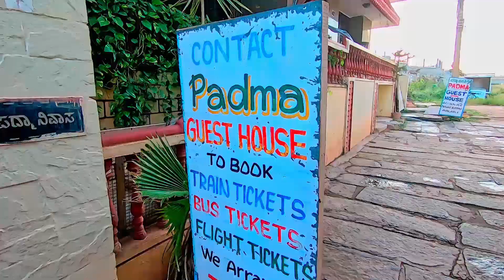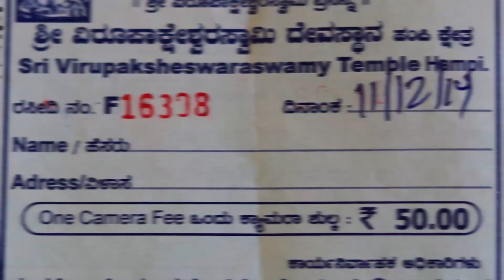சுயம்புலிங்கமும் தலைகீழாக விழும் கோபுர நிழல்!. விருபாக்‌ஷா கோயில் | Virupaksha Temple| 2020 | Hampi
Editting: @dineshholidays (instagram)
This temple is located on the south bank of the river Tungabadra, just next to where the local bus drops you. This area in general has been an important pilgrimage centre for the worshipers of lord Shiva. Virupaksha temple is equally sort after by the tourists and pilgrims. The annual festivals attract huge crowds of both the types.
The very origin of Hampis history as a sacred place revolves around the myths associated with this temple. It believed that this temple has been functioning uninterruptedly ever since its inception in the 7th century AD.That makes this one of the oldest functioning temples in India.

இந்தியாவின் மிக பழமையான இடங்களில் ஒன்று கர்நாடக மாநிலத்திலுள்ள ஹம்பி. இது யுனெஸ்கோவால் உலக பாரம்பரியச் சின்னமாக அறிவிக்கப்பட்டுள்ளது என்பது நாம் அறிந்த செய்திதான். நமக்கு புதிரளிக்கும் வகையில் இங்குள்ள கோயில் ஒன்றில் கோபுரத்தின் நிழல் தரையில் விழும்போது தலைகீழாக தெரிகிறது.

அந்த கோயில்தான் விருபாட்சா கோயில். 1300 ஆண்டுகளுக்கு முன்னர் கட்டப்பட்ட இந்த கோயில், கட்டடக்கலைக்கும், பல மர்மங்களுக்கும் சான்றாக அமைந்துள்ளது. இந்த கோயிலைப் பற்றியும், நிழல் தலைகீழாக விழுவதற்கான காரணம் பற்றியும் இந்த பதிவில் காணலாம்.